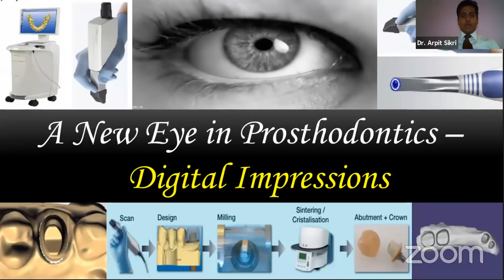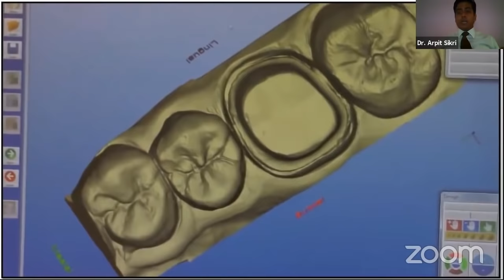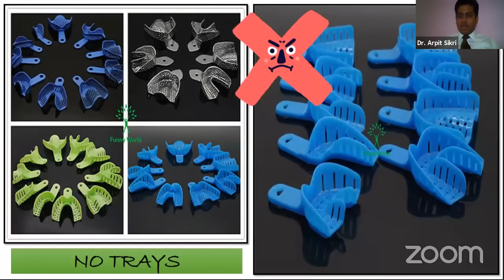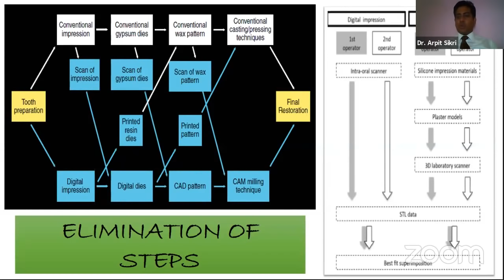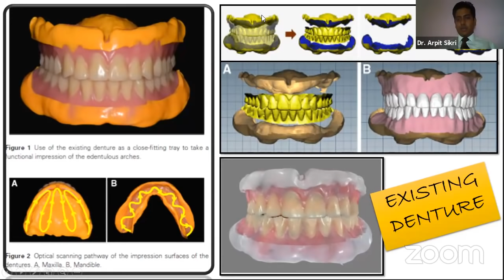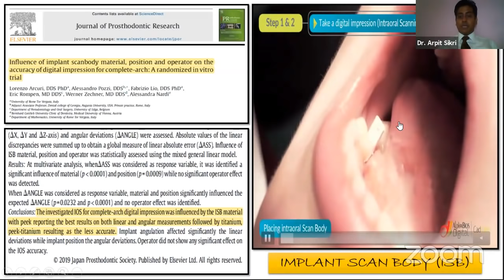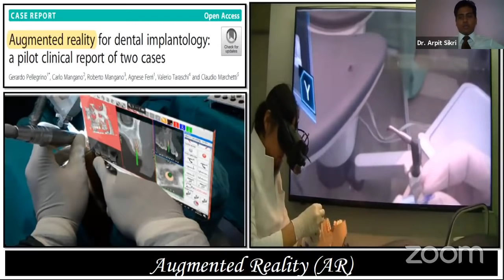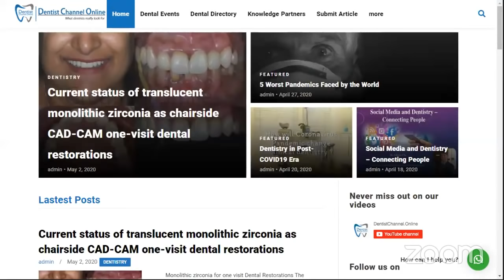LIVE Webinar :A New Eye in Prosthodontics – Digital Impressions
Speaker : Dr. Arpit Sikri | MDS
Senior Lecturer, Dept. of Prosthodontics, Santosh Dental College, Ghaziabad
Date    : 10th May 2020 11AM IST | 5.30 AM GMT
During the course of the Live Webinar, there will be a discussion about intraoral digital impression techniques in terms of the various aspects: (1) categories and principles of intraoral digital impression devices currently available; (2) operating characteristics of the devices; and (3) comparison of the manipulation, accuracy, and repeatability between intraoral digital impression and conventional impression. Understand how surface details of teeth are captured for fabrication of inlays, onlays, or crowns (both laboratory-based and chair-side). Understand how having an intra-oral scanners will result in a successful dental practice. Also Understand Digital workflows to be followed for success of any restoration in dentistry